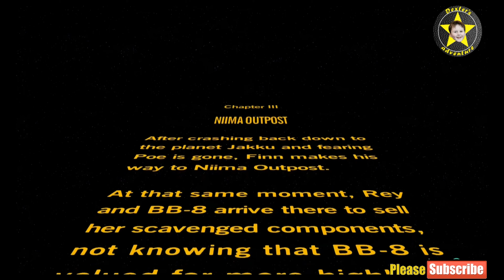Lego Star Wars : The Force Awakens | Nima Outpost | Gameplay Walkthrough Part 7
Lego Star Wars : The Force Awakens | Walkthrough | Nima Outpost | Part 7 | Android/IOS | Chapter 3
LegoStarWarsTFA - Android / IOS
legostarwars:TFA|NimaOutpost
legostarwars:tfa